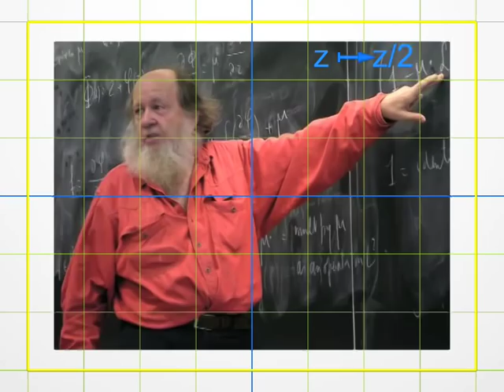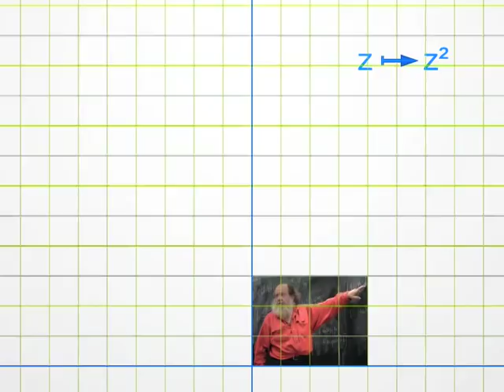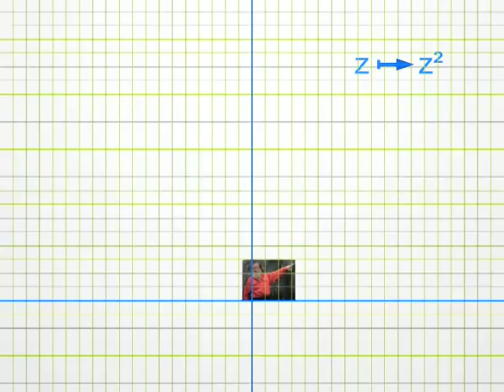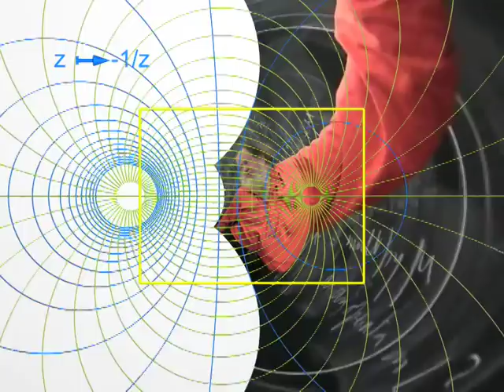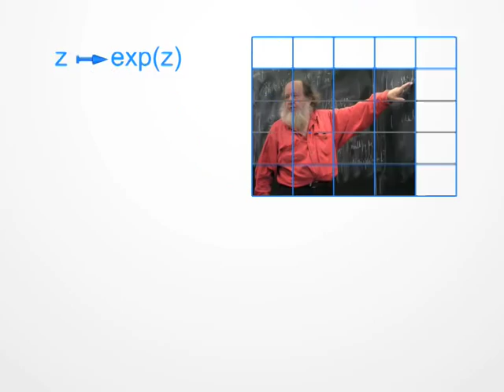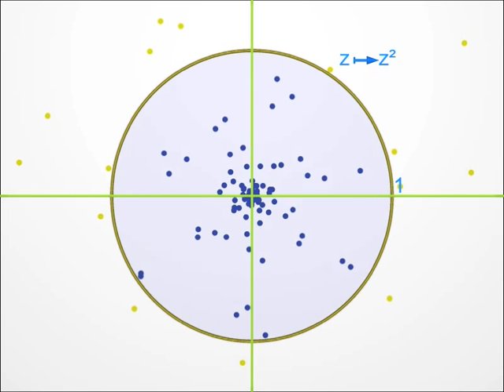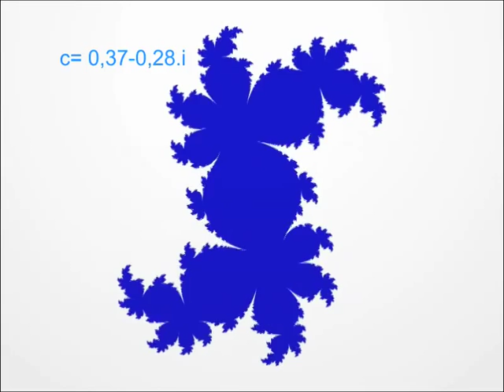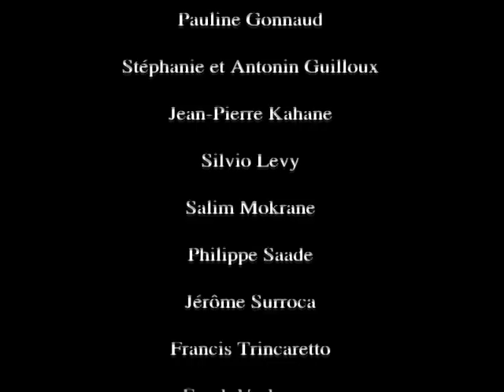Dimensions 6 Japanese